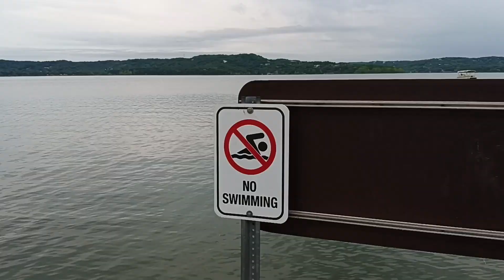Greetings... From Table Rock State Park!